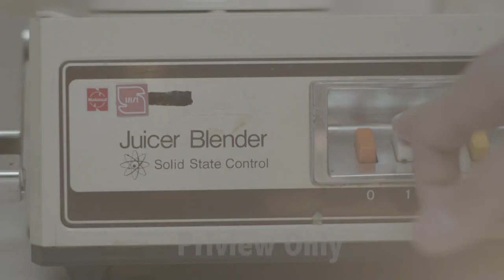Institute of Standards and Industrial Research of Iran Advertising FIlm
Writer & Director: Reza Amiri
DOP: Reza Amiri
Edit: Hosein Abdi
Sound: ArashkMimsin